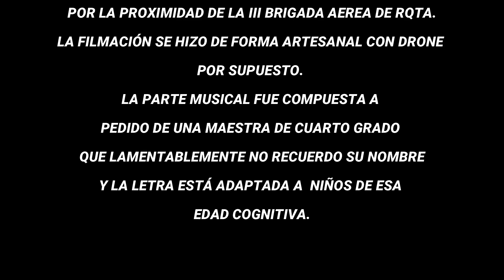Colonia La Lola - Gochi Bieri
Colonia La Lola

Un caminito arbolado
con tipas y paraísos
posee el paraje mío
al norte de Santa Fe.

Es un pueblo de trabajo:
agricultores y cosecheros
que trabajan con esmero
bajo un cielo en común

Soy Colonia La Lola
para lo que guste usted
soy baqueano de estos campos
soy criollo de estos pagos
que una mano brindará
a ese forastero amigo
que se llegue hasta el lugar.

Nuestra colonia cobija
al gringo, al criollo
y al pueblo aborigen
en una tarea en común

Esa tarea tan digna
que es patrimonio de todos
es: "proyectar al futuro
toda esta comunidad".

Soy de Colonia La Lola

Prof.: Elvio Gabriel “Gochi” Bieri

EN ESTE LUGAR HERMOSO DONDE DESARROLLÉ GRAN PARTE
DE MI PRÁCTICA DOCENTE NO SE PUEDE VOLAR DRONES
POR LA PROXIMIDAD DE LA III BRIGADA AEREA DE RQTA.
LA FILMACIÓN SE HIZO DE FORMA ARTESANAL CON DRONE
POR SUPUESTO PERO SIN VOLARLO, FILMANDO DESDE MI MANO
O SENTADO EN EL BAÚL DEL AUTO.
LA PARTE MUSICAL FUE COMPUESTA A
PEDIDO DE UNA MAESTRA DE CUARTO GRADO
QUE LAMENTABLEMENTE NO RECUERDO SU NOMBRE
Y LA LETRA ESTÁ ADAPTADA A  NIÑOS DE ESA
EDAD COGNITIVA.

¡Y si sos dronero te comparto los canales de mis amigos pilotos del mundo!
X @BieriGochi